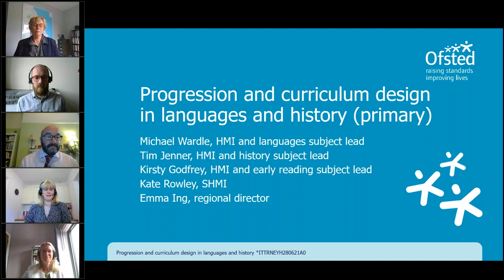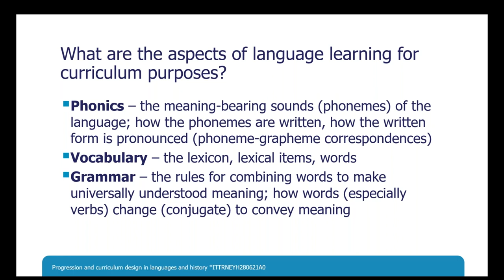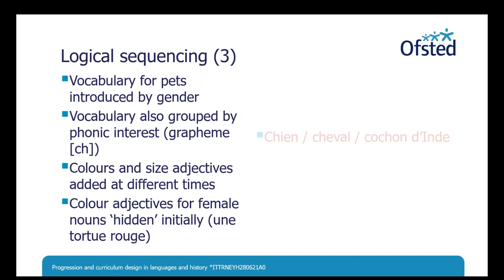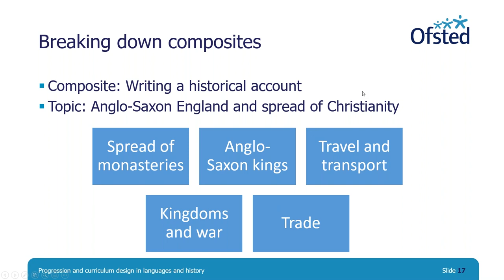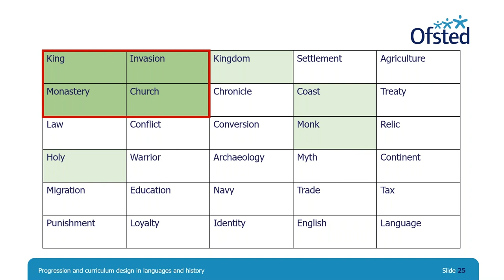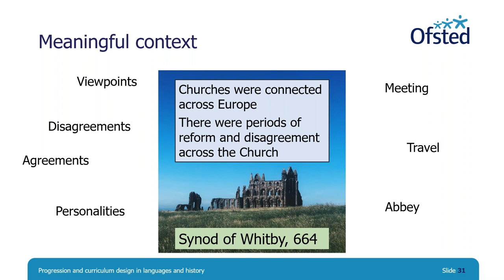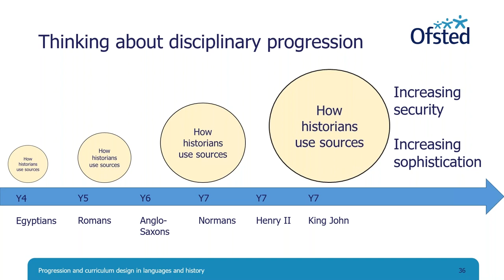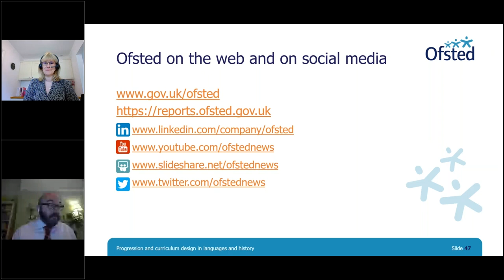Languages and history (primary) | NEYH region curriculum webinar series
Session 4 of the North East, Yorkshire and the Humber (NEYH) region curriculum webinar series – the primary curriculum through the lens of languages and history.

Michael Wardle, HMI, Specialist Lead Languages, Tim Jenner, HMI, Specialist Lead History, Kirsty Godfrey, HMI, Subject Lead Early Reading, Kate Rowley, SHMI and Emma Ing, Regional Director in conversation.